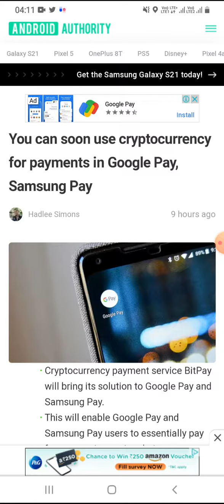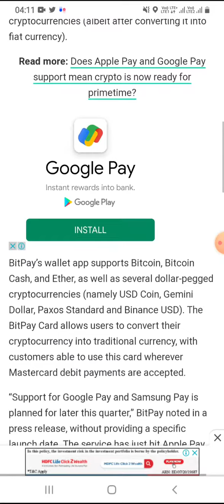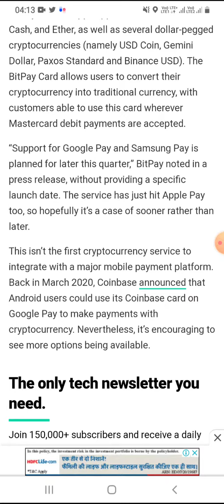BIG NEWS COMING GOOGLE PAY ACCEPT CRYPTOCURRENCY AS PAYMENT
payment service BitPay will bring its solution to Google Pay and Samsung Pay.

This will enable Google Pay and Samsung Pay users to essentially pay for transactions using their crypto funds.

Google Pay and Samsung Pay are two of the dominant payment options in the Android smartphone space, allowing you to make transactions using a stored credit card, debit card, and more.
Now, cryptocurrency payment service BitPay has announced that it’s bringing its BitPay Card to Google and Samsung’s mobile payment apps. This will essentially allow Google Pay and Samsung Pay users in the US to pay for transactions using Bitcoin and other cryptocurrencies (albeit after converting it into fiat currency).

BitPay’s wallet app supports Bitcoin, Bitcoin Cash, and Ether, as well as several dollar-pegged cryptocurrencies (namely USD Coin, Gemini Dollar, Paxos Standard and Binance USD). The BitPay Card allows users to convert their cryptocurrency into traditional currency, with customers able to use this card wherever Mastercard debit payments are accepted.
“Support for Google Pay and Samsung Pay is planned for later this quarter,” BitPay noted in a press release, without providing a specific launch date. The service has just hit Apple Pay too, so hopefully it’s a case of sooner rather than later.
This isn’t the first cryptocurrency service to integrate with a major mobile payment platform. Back in March 2020, Coinbase announced that Android users could use its Coinbase card on Google Pay to make payments with cryptocurrency. Nevertheless, it’s encouraging to see more options being available.